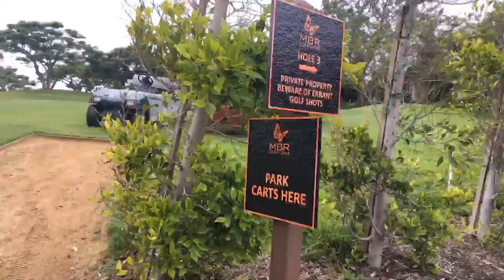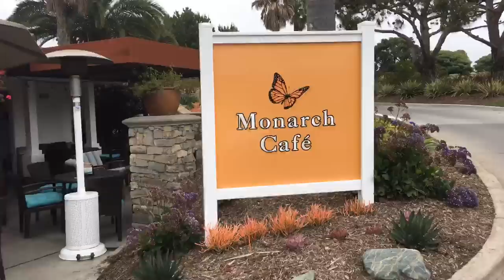Live Golf with Mr. Short Game🔴 Playing Monarch Beach Golf Links.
Join in and see Mr. Short Game play with Dondre' Whitfield @alsdondre and Erin PGA Bound Jones @BruceLeeJones27. Today we will be at Monarch Beach Golf Links, on of the most beautiful courses in Southern California.

Motivo Golf Mat

Net Playz Golf Net

Volvik S4 Golf Balls

Volvik S3 Golf Balls

Travis Mathew Hat

My Rangefinder

Great Inexpensive Rangefinder

Swing Video Analyzer

Mizuno JPX 919 Forged Irons - 4-GW
Titleist TS3 - Driver 9.5
Titleist TS3 - 3 Metal 15 Degree
818 H1 - Hybrid 19 Degree
Odyssey EXO Stroke Lab Seven 2 - Putter